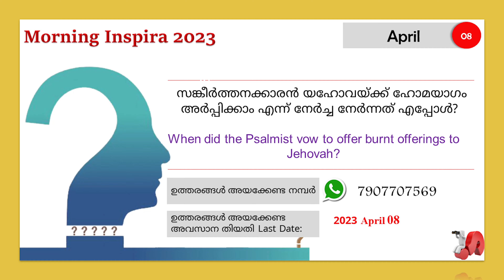Morning Inspira|April 08|Day 098|Nithin M M|Episode 828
April 08
Day - 098
Episode - 828
Nithin M M

Topic: മരിച്ച് തലയ്ക്ക് മീതെ നില്ക്കുന്നവർ

1. സംഖ്യാപുസ്തകം (Numbers) 3
2. സങ്കീർത്തനങ്ങൾ (Psalms) 66-67
3. മത്തായി (Mathews) 22: 23 - 33
4. റോമർ. (Romans) 11: 1 - 10

സങ്കീർത്തനക്കാരൻ യഹോവയ്ക്ക് ഹോമയാഗം അർപ്പിക്കാം എന്ന് നേർച്ച നേർന്നത് എപ്പോൾ?

When did the Psalmist vow to offer burnt offerings to Jehovah?

ഉത്തരങ്ങൾ അയക്കേണ്ട ഫോർമാറ്റ്:
Name:
Place
Date:
Answer:

  ശരിയുത്തരങ്ങൾ Right Answers (February 19-25)
Feb 19 - ഒരു പ്രാവശ്യം - പുറപ്പാട് 16:21 Once - Exodus 16:21
Feb 20 - പുറപ്പാട് 18:10 - 12 Exodus 18:10-12
Feb 21 -അവർ മോശയിൽ വിശ്വസിക്കാൻ
പുറപ്പാട് 19:9" "To believe in Moses
Exodus 19:9"
Feb 22 - പുറപ്പാട് 20:5, 6 Exodus 20:5, 6
Feb 23 - എബ്രായ ദാസൻ - പുറപ്പാട് 21:5, 6  Hebrew servant - Exodus 21:5,6
Feb 24 - പുറപ്പാട് 23:2 Exodus 23:2
Feb 25 - തങ്കം - പുറപ്പാട് 25:17 Gold - Exodus 25:17

Winners വിജയികൾ
Full Mark (7) - Anu Samuel Pampady, Anupama Joe Muvattupuzha, Feba Marcily Malampuzha, Jessy Benny Mookkannoor, Mercy Mathew Odanavattam, Ponnamma Raju Banglore, Sajitha Kuruvila Puthuppally, Serene Stanley, Malampuzha , Thabitha Jessan Chennai

First Prize (6) - Deepa Viswam Uchakkada

Second Prize (5) -  Anitha Ramdas Palakkad, Shinto Kulangara Angamaly

വിജയികൾക്ക് അഭിനന്ദനങ്ങൾ